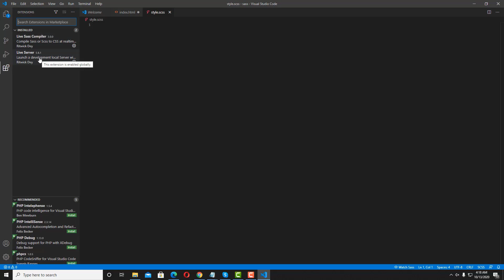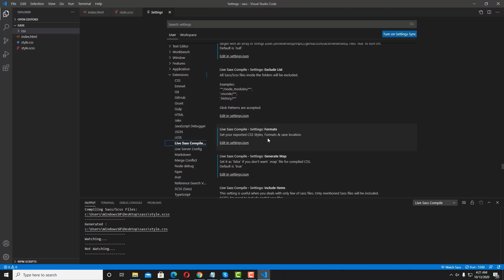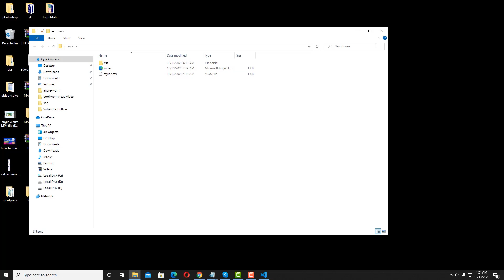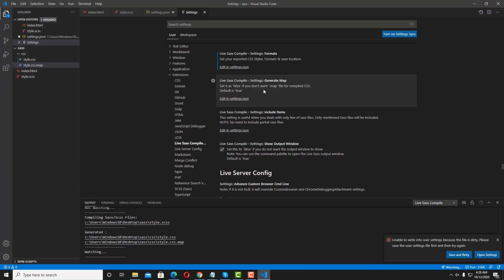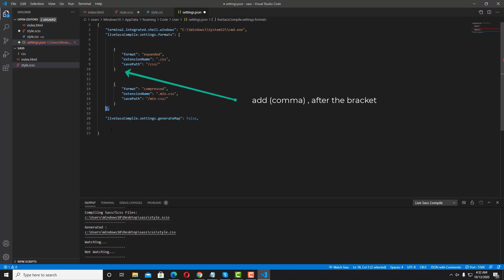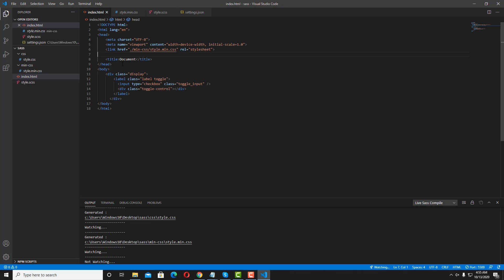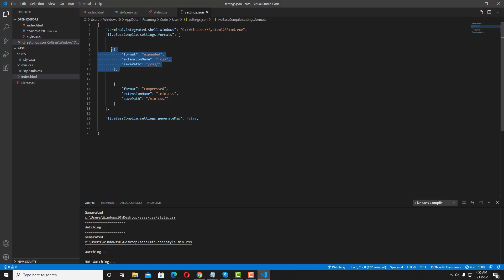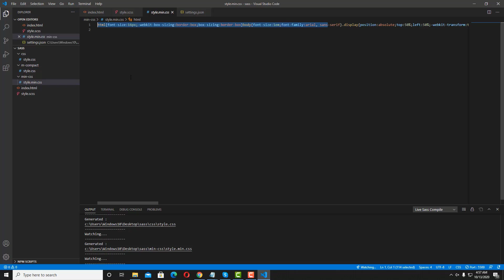SCSS Compiler Guide For Visual Studio Code | How To Compile SCSS, CSS & Minified Files Via Savepath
Blog version ►► Will update soon

In this tutorial, I've breakdown how you can organize your compile scss files using a snippet of code.

Timestamp:
0:19 -  Introduction | Part 1 -
1:18 - How to import css files in your html
1:32 - How to configure your savepath folders
2:14 - SCSS Format
How to disable the .map file.

Who is Angelic Sanoy?
I’m a Filipino freelancer who love to explore all things in digital.

Although, I do dropshipping. I still work on web design services so if you’re confuse and overwhelm what to do. Drop me a message and let’s talk!  To learn more about me, visit my